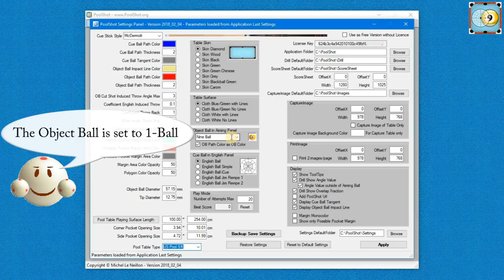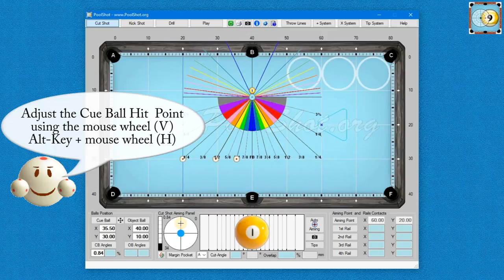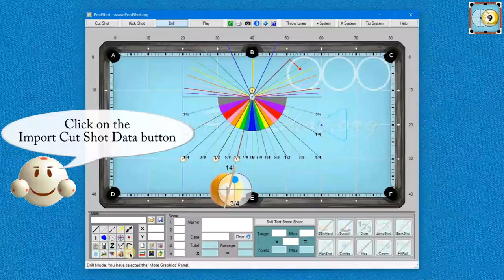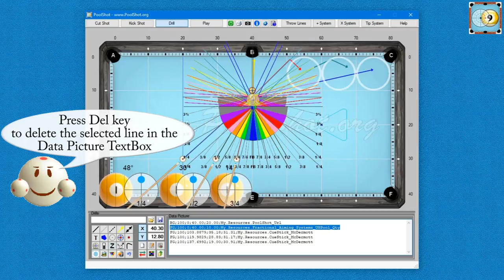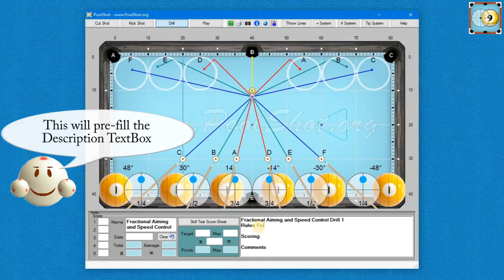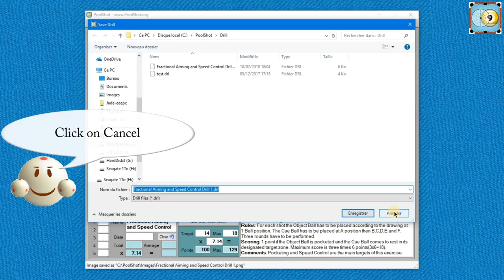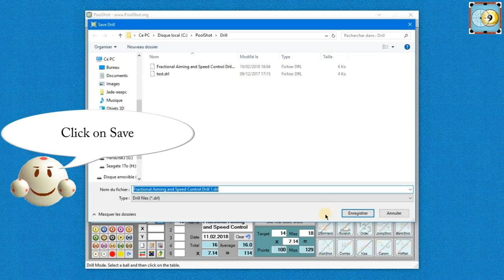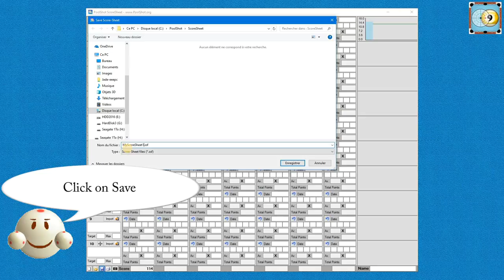How To Design a Drill with PoolShot Software - Exercise creation - Tutorial #6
This is a tutorial for PoolShot users who have already their License Key.
This video describes all the procedure to :
- Create an exercise with the Drill Mode.
- Import the Cut Shot data.
- Print and Capture the Image of the Drill.
- Fill the Score-Sheet.

Thank you for your comments and sharings.
Have a nice PoolShot day !